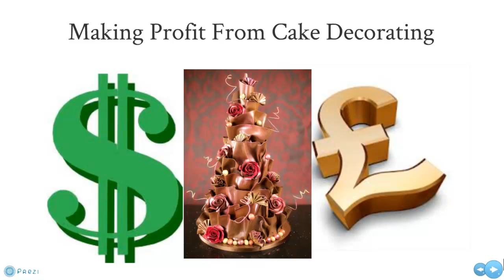Making Profit from Cake Decorating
This is an introduction to a series of videos posted to show you how to set up and run a successful cake decorating business.
In the Pro membership on our website we will take you through every stage of the journey from someone who started off a sole trader to turnover £1m.